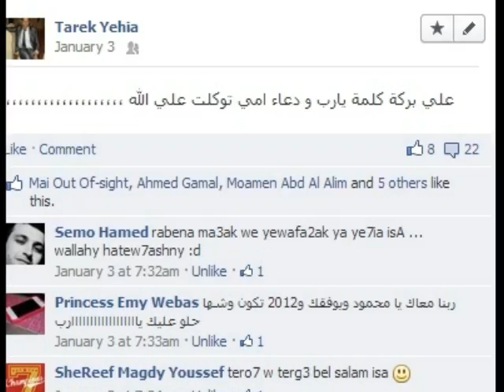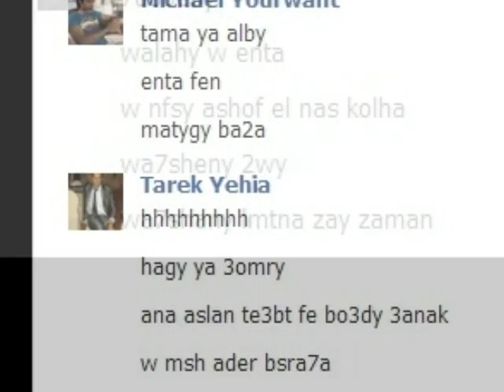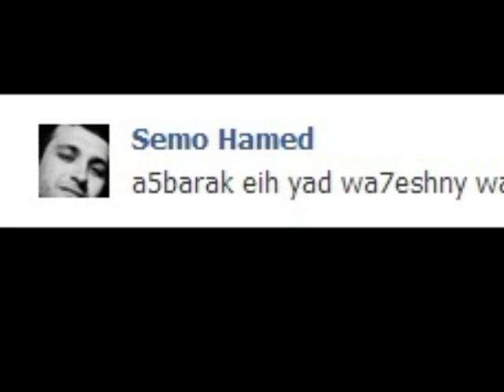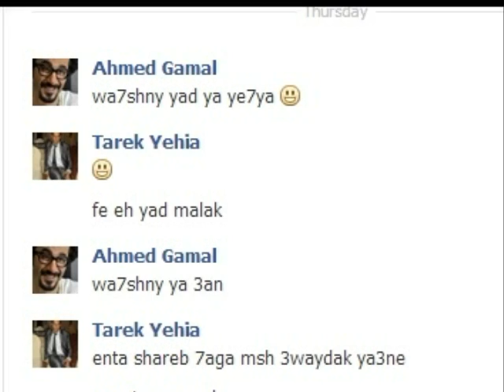THE BLACK TIGER (TAREK YEHIA ) RETURN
made by : tarek yehia